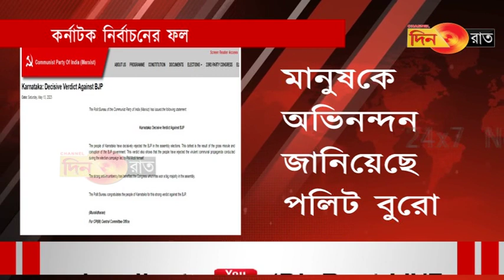: বিজেপি’র বিরুদ্ধে নির্ণায়ক রায়: পলিট ব্যুরো